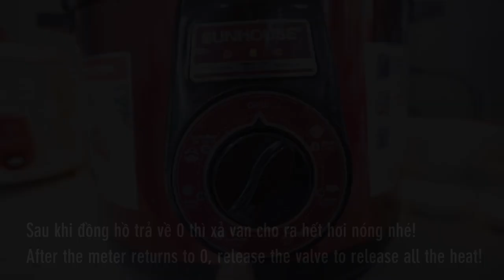Cách nấu Lẩu đuôi bò thơm ngon bằng Nồi áp suất điện Ox Tail Beef Hot Pot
Nối tiếp series các món ngon từ Nồi áp suất điện, tập này sẽ là món Lẩu Đuôi Bò thơm ngon. Được hầm theo phong cách tiềm bổ dưỡng với khoai môn, củ sen cùng nhiều nguyên liệu thảo dược khác. Cả nhà sẽ có ngay nồi lẩu nóng hổi đầy bổ dưỡng nhé!

@ Các bước thực hiện:
- Đuôi bò chặt nhỏ, chần qua nước sôi. Khoai môn, củ sen gọt vỏ cắt nhỏ.
- Mở nồi áp suất điện cho đuôi bò cùng các nguyên liệu và gia vị vào. Set thời gian 20-30 phút là xong nhé!

@ Nguyên liệu gồm:
1. Đuôi bò: 500gr
2. Khoai môn: 300gr
4. Hạt sen: 10gr
10. Muối: 10gr
11. Bột ngọt: 10gr
12. Bột nêm: 10gr